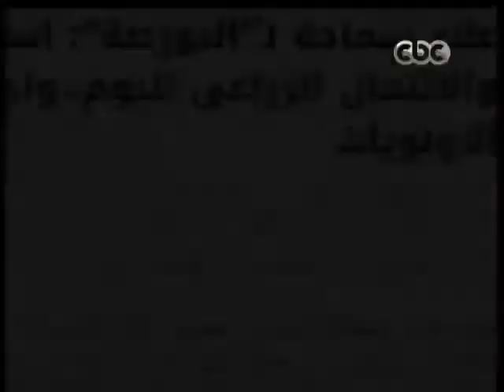Honaal3asema - هنا العاصمة - الرئاسة تعلن عدم المساومة مع خاطفى الجنود في سيناء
هنا العاصمة - الرذاسة تعلن عدم المساومة مع خاطفى الجنود في سيناء